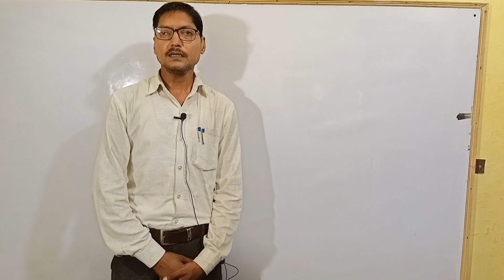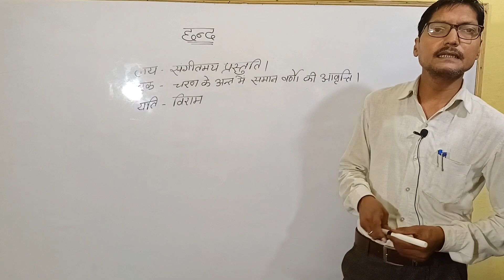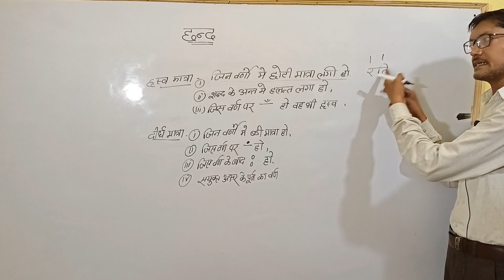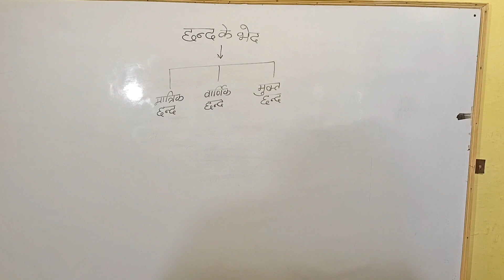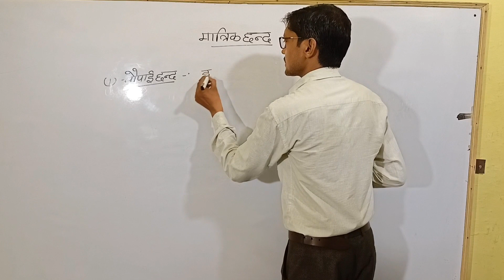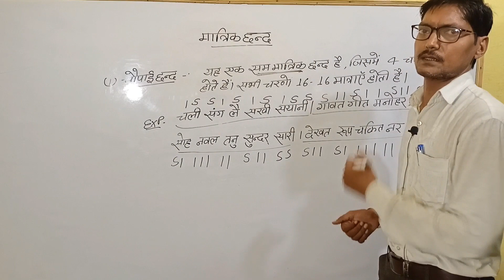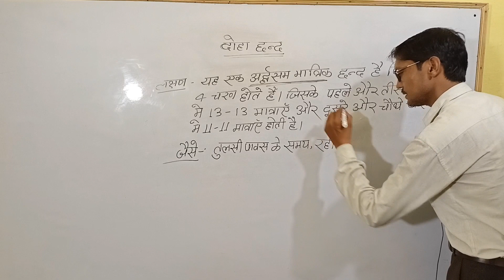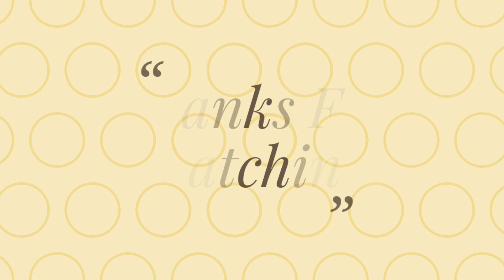Chhand Hindi Grammar For 11th/12th | Chaupai Chhand | Doha Chhand | छंद | चौपाई छंद | दोहा छंद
Timestamps-
00:00 Intro
00:55 Chhand
19:15 Chhand Ke Bhed
25:50 Matrik Chhand
26:30 Chaupai Chhand
28:45 Chaupai Chhand Ke Udaharan
35:10 Doha Chhand
39:00 Doha Chhand Ke Udaharan
44:00 Outro

👉🏻Videos By JK. Sir:~👇🏻

◆B.A. English